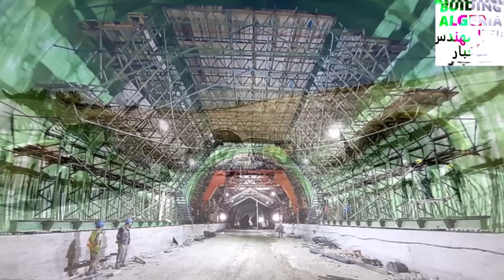شاهدو أين وصلت أشغال الطريق السيار بويرة تيزي وزو TIZI OUZOU BOUIRA LINK